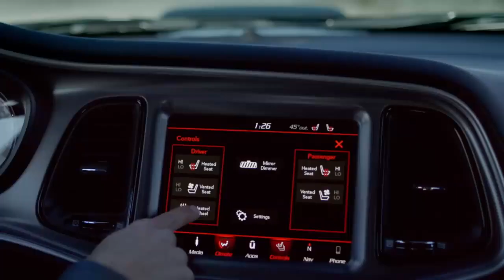Dodge Challenger*1959 to present challenges*January 16, 2021.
Founded 1900; 123 years ago (as Dodge Brothers Company)
Detroit, Michigan, U.S.

Founders|
John Francis Dodge
Horace Elgin Dodge

Fate| Acquired by Chrysler Corporation in 1928

Headquarters| Auburn Hills, Michigan, U.S.

In 2011, Dodge and its sub-brands, Dodge Ram and Dodge Viper, were separated. Dodge announced that the Viper was to be an SRT product, and Ram a standalone marque. In 2014, SRT was merged back into Dodge. Later that year, the Chrysler Group was renamed FCA US LLC, coinciding with the merger of Fiat S.p.A. and the Chrysler Group into the corporate structure of Fiat Chrysler Automobiles. Subsequently, another merger occurred on January 16, 2021, between FCA and the PSA Group (Stellantis), making the Dutch-domiciled automaker the second largest in Europe, after Volkswagen.

In November 2021, Stellantis announced that 2023 model year would be the final model year for both the Dodge Charger and Dodge Challenger, as the company will focus its future plans on electric vehicles rather than fossil fuel powered vehicles, especially with tougher automotive emissions standards of being rolled out and required by the Environmental Protection Agency for the 2023 model year.

For the 2023 model year, Dodge returned the 6-speed Tremec manual transmission to the Hellcat for the last time, making it the standard gearbox.

Limited production 3rd party variants
In addition to official Dodge concept cars, there have been numerous limited production and street legal variants created by third parties, based on stock cars that have been rebuilt with modified powertrains, suspensions, and interiors. These include the SMS 570 and (supercharged) 570X with up to a claimed 700 hp (522 kW), the Mr. Norm's Challengers with a claimed 637 or 900 hp (475 or 671 kW; 646 or 912 PS) horsepower, the supercharged SpeedFactory SF600R with around 600 hp (447 kW; 608 PS), the supercharged Richard Petty Signature Series with a claimed 610 bhp (455 kW; 618 PS), and the Legacy by Petty Convertible Challenger completely customized by Petty's Garage to include a one of a kind front end and NASCAR styled treatments.

Dodge Challenger Convertible
Starting August 16, 2022, the Challenger Convertible can be ordered at official Dodge dealers.
 Customers will then work with Drop Top Customs, the conversion firm, and the Dodge dealer to create their vehicle. The convertible option is open for 2022 Challenger R/T, R/T Scat Pack and all Challenger SRT models.

At all Superbike World Championship races held in the United States, Fiat's Alfa Romeo safety car is replaced with Chrysler's Dodge Challenger.